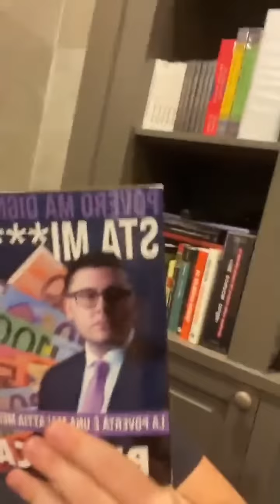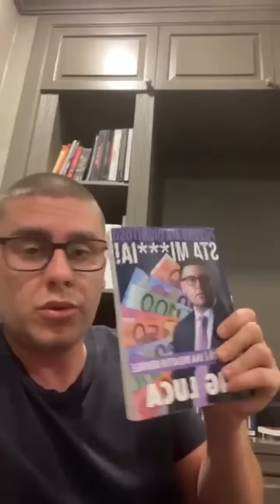Big Luca Live Show con ospiti random e testimonianze spontanee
Vuoi capire come ridurre il carico fiscale e proteggere il tuo patrimonio? Affidati alla Protect Your Wealth, azienda leader nel campo dell'offshore protection. “Soldi online”? Solo IO ne posso parlare. Punto.